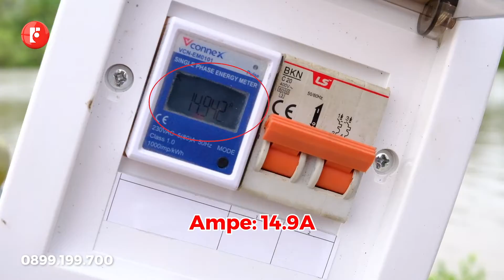Quá Bất Ngờ Với Bơm Ống 140, Lắp Motor 4HP Mà Chạy Quá Khoẻ - Nước Ra Đầy Ống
Test đầu bơm cấp nước loại đặt dưới nước, phù hợp để bơm cấp nước, hút bùn sình, hút si phong ao nuôi tôm. Ưu điểm: khi bơm không cần mồi nước, dễ dàng di chuyển các vị trí cần bơm, tải xa lưu lượng nước ra đầy ống và ổn định.